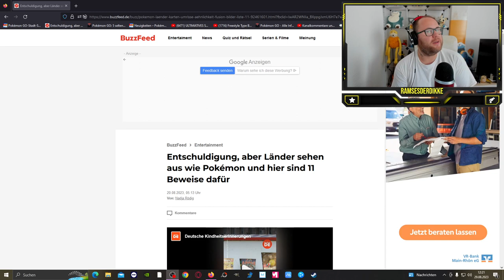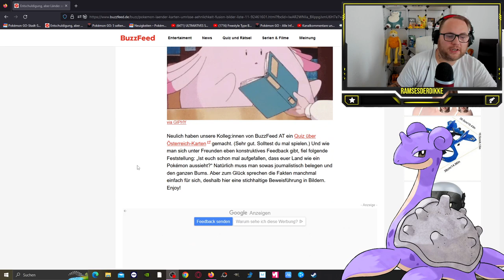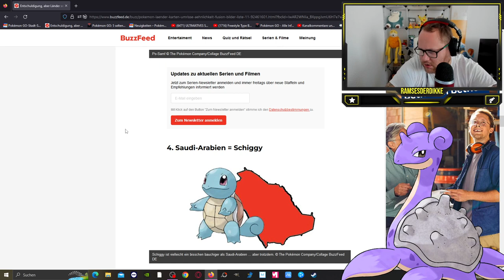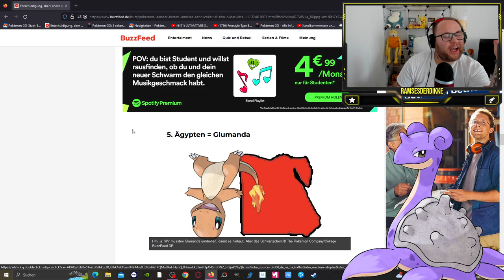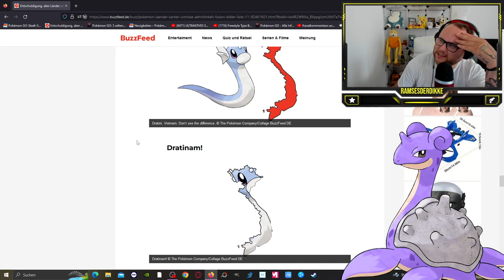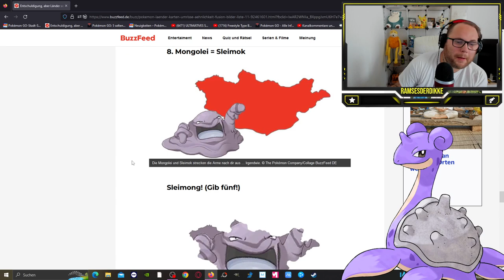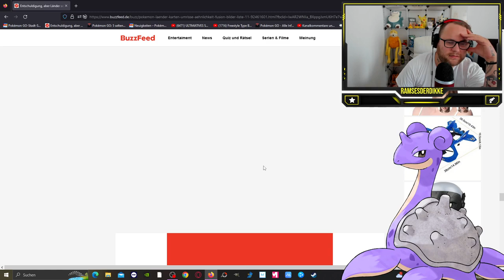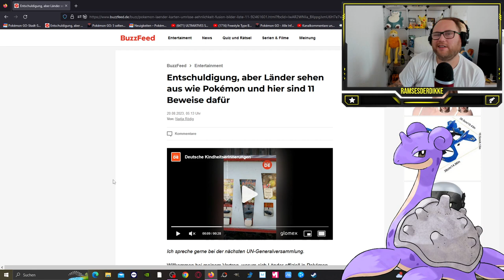11 LÄNDER die AUSSEHEN wie POKEMON !!! | Pokémon GO Deutsch # 2642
GUMMA !!!

Mein Trainer Code : 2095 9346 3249